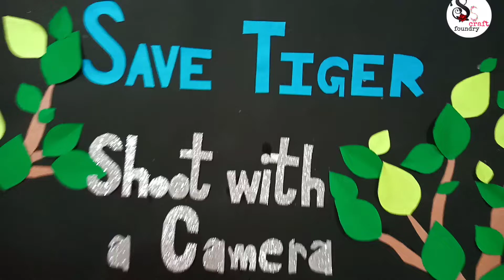Save tiger poster ideas/International tiger day poster/Poster ideas/Poster making